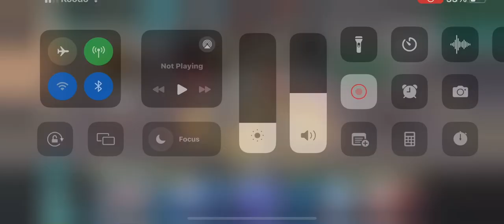Like my cows? So skilled